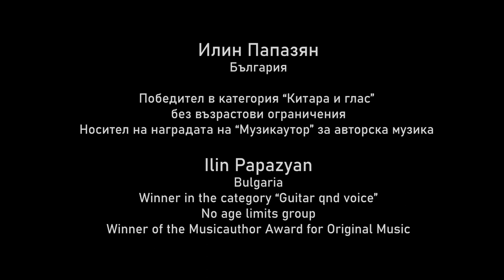Pleven Guitar Fest 2019 the winner in “Guitar and voice” category Ilin Papazyan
International competition
“Guitar and voice” category
Winner in No age limits group
Ilin Papazyan performs “Away” written by Ilin Papazyan
Gala concert, Pleven Bulgaria 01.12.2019
“Saglasie” community center

Sound and video made by Pleven Guitar Festival team!